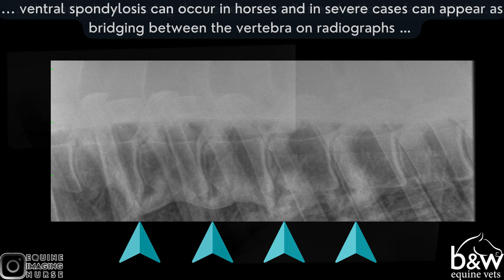ODSP Surgery (Kissing Spines) - Equine Surgery - B&W Equine Hospital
Over riding or impinging dorsal spinous processes, (colloquially known as “Kissing Spines”), can be a cause of back pain in the horse.  In this condition the normal spaces between the spinous processes of the horse’s vertebral column are reduced and in some horses pain can arise from the bone-to-bone contact and disruption to the ligament between the processes. Historically the surgical procedure was performed under general anaesthesia through a large incision.  At B&W the majority of these surgeries are now performed standing through several small incisions.

The horse is sedated and after injecting local anesthetic small incisions are made through the skin over the affected processes under X-ray guidance. The front of each affected process is then removed. Following this the incisions are closed with absorbable sutures under the skin and skin staples. The surgical site is then covered with a sticky dressing.  At B&W Equine Hospital the surgery is performed by one of two specialist surgeons assisted by a team of nurses.